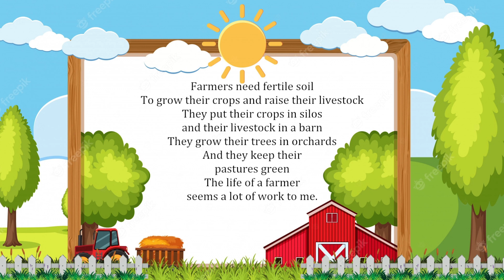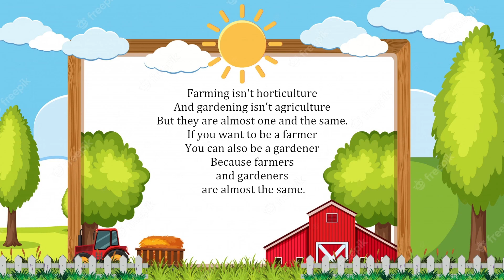FARMING ISN'T HORTICULTURE (Gardening and Farming - Children Song)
Lyrics:

Farming isn't horticulture

And gardening isn't agriculture

But they are almost one and the same.
If you want to be a farmer
You can also be a gardener

Because farmers and gardeners are almost the same.

Farmers need fertile soil
To grow their crops and raise their livestock
They put their crops in silos and their livestock in a barn

They grow their trees in orchards
And they keep their pastures green
The life of a farmer seems a lot of work to me.

Instrumental

Thank you for streaming this song and please do so as often as you like! For a small fee of US$20 (NT$500) I will give you a non-exclusive license to use the song in your media-related projects. I will also provide you with a high quality audio version of the song. Thank you for supporting AB KidSongs!